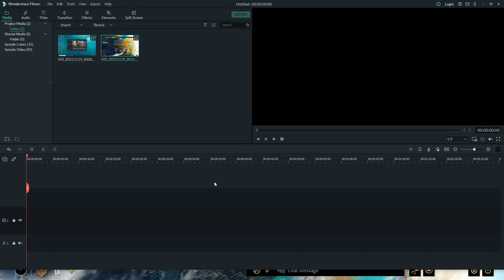The Mongol Empire The Battle Of Mohi 1241 AGE OF EMPIRES 4